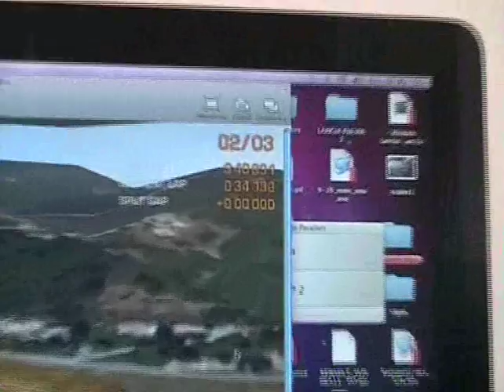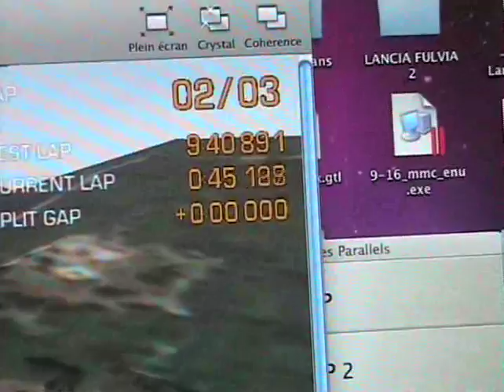cadiere escort cosworth